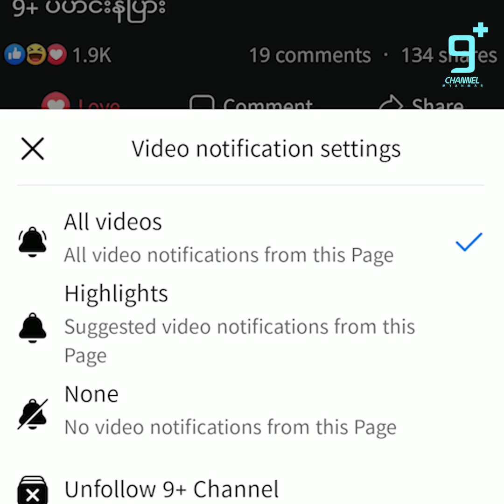Dangerous Road | တကူးတကတွေးမယ် - Think for a Moment | Facts Program | Nine Plus